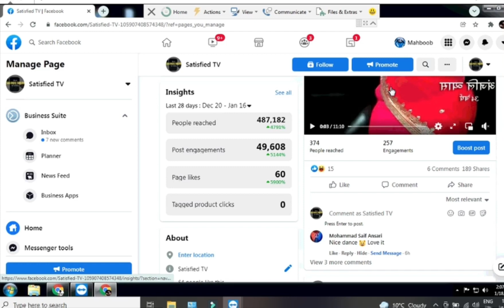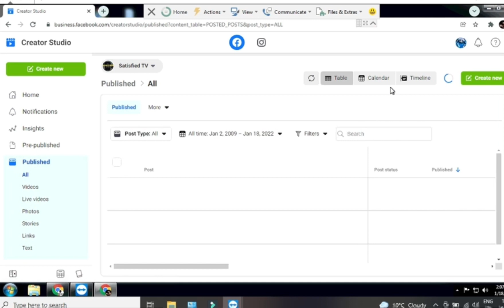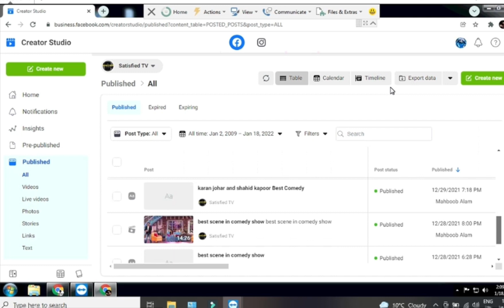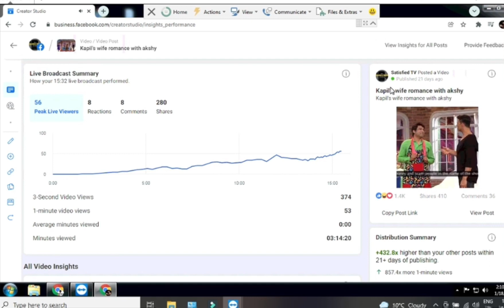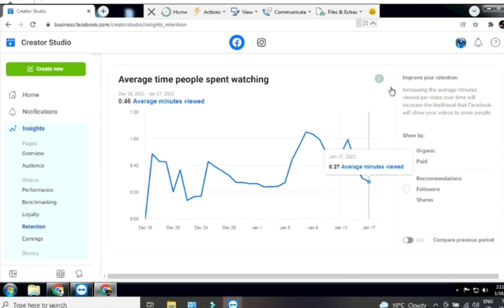How to viral video on Facebook in 2022 | Recommendation trick for Facebook videos | earn with Tariq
Hello IAM TARIQ
in this video i well tech you how to viral video on facebook and how to grow fast page in 2022
Only in 2 Steps with proof.How to Make video Viral on Facebook.Video Viral Kese karayn

SOLVED IN THIS VIDFEO;
 grow facebook page 2022
make video viral on facebook
how to go viral on facebook
facebook video viral 2022
facebook page video viral
how to make video viral on facebook
how to make your video go viral on facebook
how to viral facebook page
facebook trick,
best trick - facebook boost engagement for 2022,
how to increase facebook videos views,
turn on facebook video watch icon,
facebook updated trick,
how to show video icon in facebook,
facebook video viral,
facebook videos kaise viral kare,
how to viral facebook page videos,
facebook seo,
viral video,
how to go viral,
viral marketing,
facebook page par video viral kaise kare,
grow facebook page,
facebook ads break,

page reach increase,
Recommendation trick,
page video
NOTE:
this video is completely mean for educational & information technology purpose only, it doesn't show anything misleading! Everything told in this video is safe to try and works officially.